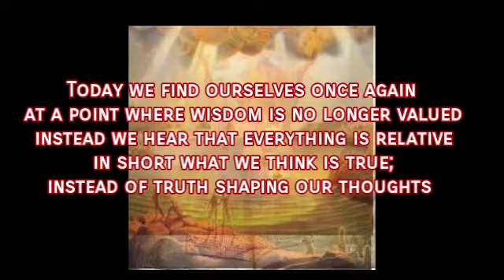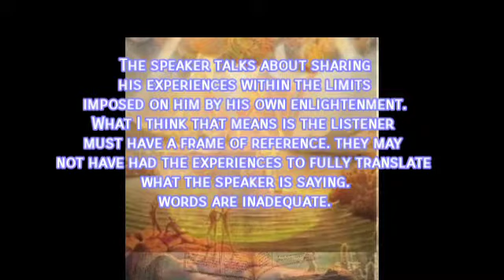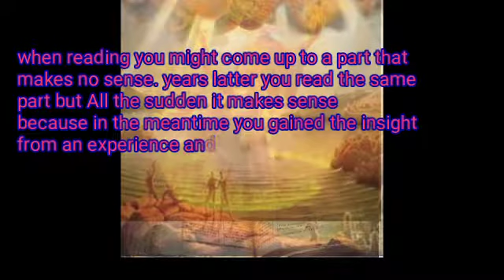Wisdom no longer valued today.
Truth is not relative and we are smothering in hypocrisy.